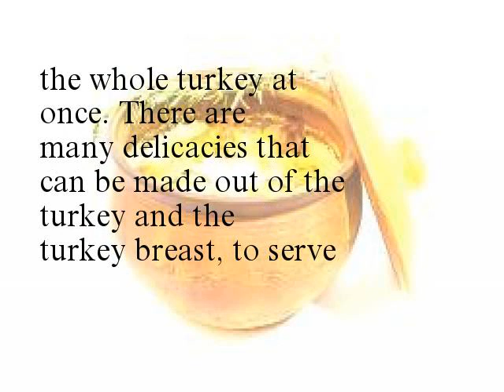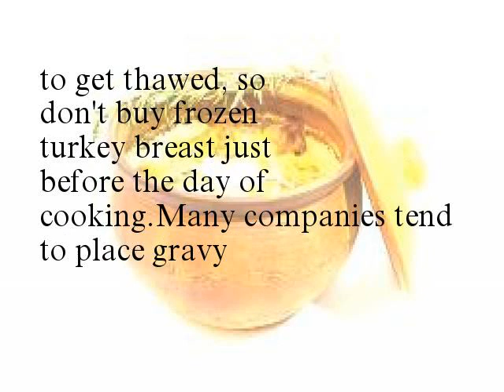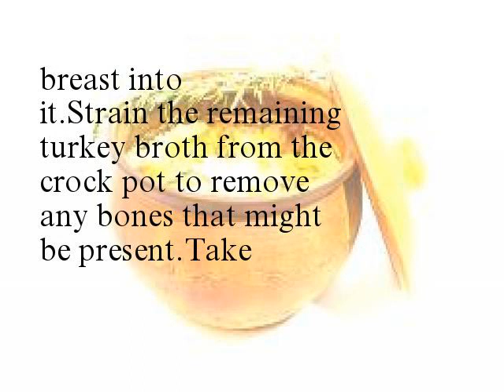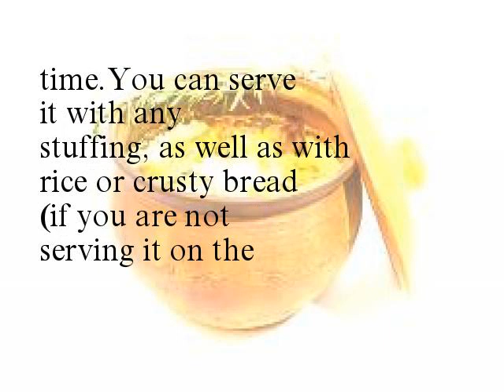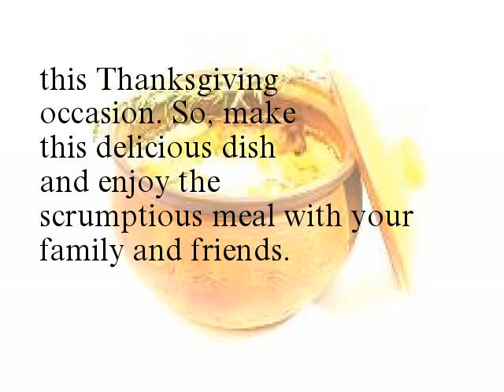Cooking Turkey Breast in a Crock Pot Now Made Easy for You